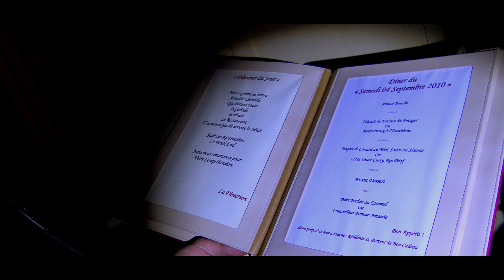Découverte du lieu - Le château hôtel - Ghost Paranormal 22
Petite vidéo découverte  Du Château Hôtel qui viendra après la deuxième partie du petit Manoir surprenant

---Voici  l'épisode de Ghost Paranormal 22 Chasseur de fantôme (exploration nocturne)---

Nous vous conseillons fortement d’écouter avec un casque audio pour entendre tout les bruits et voix ,
Nous nous excusons pour certaines vulgarités dites dans cette vidéo ,nous essaierons a l'avenir de faire attention
n’hésitez pas a nous laisser vos avis sur cette vidéo .